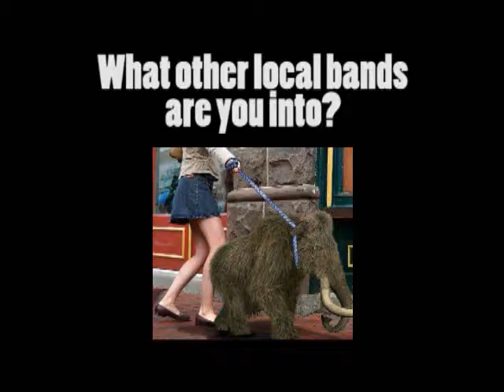Local Band Profile: Pets With Pets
for full episodes and more rubbish check out beattv.com.au